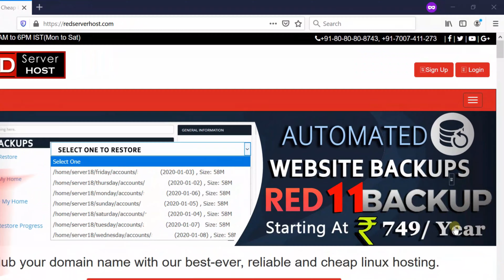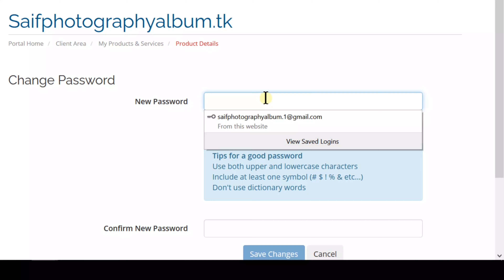[🔴LIVE] How to reset cPanel password from RSH client area?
Today in this video we will show you how to change your cPanel password from Redserverhost Client area.
Follow the steps to change cPanel password from RSH Client area:
Step::1 Login to your RSH client area
Step::2 Go to Services tab and click on My Services
Step::3 Now click on the Green colored Active button next to your service
Step::4 Next under the Actions panel, click on Change Password
Step::5 Enter the New Password and then Confirm it

Step::6 Click on Save Changes.